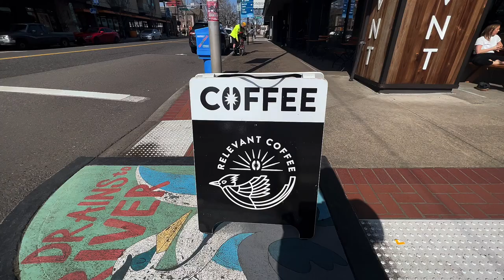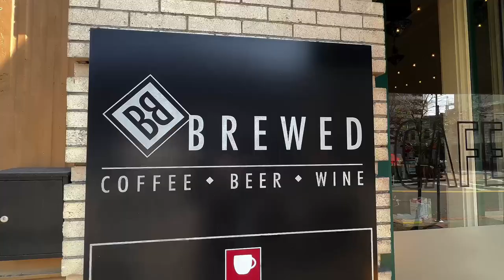My MUST SEE Coffee Shops in Downtown Vancouver WA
When exploring Down town Vancouver, you will need to check out these three places. All of them have exceptional drinks and customer service. They are all unique in their own right.

There are other coffee shops and cafes that are also worth looking into, these are the ones that i frequent when I am in the down town area.

🏡Search for your new home here: jessegrover.com

📲 We have so many people contacting us who are moving here to Vancouver and we ABSOLUTELY love it! Honestly if you are moving or relocating here or anywhere in the Pacific North West, we can make that transition so much easier on you!!

Living In Vancouver Washington Team